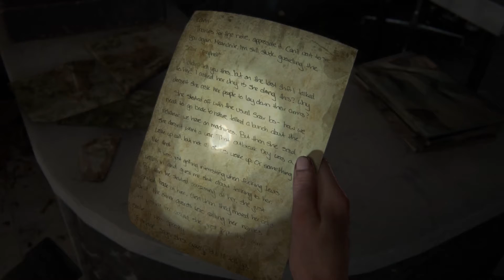The Last of Us: Part 2 - Seattle Day 1: Hollow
The Last of Us Part II is a 2020 action-adventure game developed by Naughty Dog and published by Sony Interactive Entertainment for the PlayStation 4. Set five years after The Last of Us (2013), players control 19-year-old Ellie, who experiences a tragic event and sets out on a quest for vengeance across a post-apocalyptic United States. The game contains survival horror elements and is played from the third-person perspective. Players can use firearms, improvised weapons, and stealth to defend against enemies and cannibalistic creatures infected by a mutated strain of the Cordyceps fungus.
The six-year development of Part II began in 2014, soon after the release of The Last of Us Remastered. Neil Druckmann returned as creative director and Gustavo Santaolalla returned to compose the score.
Part II is set in a post-apocalyptic Western United States and has many returning characters, most notably, Ellie (Ashley Johnson), Joel Miller (Troy Baker), his brother Tommy (Jeffrey Pierce), and the latter's wife Maria (Ashley Scott). The game starts in the town of Jackson, Wyoming run by Tommy and Maria. In it, Ellie befriends Dina (Shannon Woodward), a Jewish woman, and Jesse (Stephen Chang). They encounter the Washington Liberation Front (WLF), a paramilitary militia which overthrew the U.S. government authorities in the Seattle quarantine zone; notable members include: Abby (Laura Bailey), Mel (Ashly Burch), Nora (Chelsea Tavares), Owen (Patrick Fugit), and Manny (Alejandro Edda), all of whom are led by Issac (Jeffrey Wright). Players primarily control Ellie, closely followed by Abby. The game features other real-world locations, primarily Seattle, Washington, followed by Santa Barbara, California, where Ellie encounters the Seraphites (Scars), a group of religious fanatics, and the Rattlers, a gang of bandits, respectively. Additionally, Abby befriends two former Seraphites: Yara (Victoria Grace) and her brother Lev (Ian Alexander), a transgender boy.
Five years after the events of the first game, Joel and Ellie are living in Jackson. Ellie, having befriending Dina and Jesse, entered a relationship with Dina after the previous couple broke up. In the winter, when Joel and Tommy go missing whilst on patrol for nearby Infected, Ellie and Dina go to investigate. At the same time, Abby and her group arrive on the outskirts of Jackson to kill a member of the settlement. After Joel and Tommy save Abby from a large group of Infected, they take her back to her group, only to be subdued after introducing themselves. Abby reveals Joel as their target and beats him to death in front of a recently arrived Ellie. Affected by the incident, Ellie swears revenge.
This is an action game in which players follow the story of Ellie and Joel on their continued struggle for survival in post-pandemic Wyoming. From a third-person perspective, players traverse through small towns, wilderness, and ruin environments, using a variety of weapons (e.g., rifles, pistols, explosives, blades) to kill infected mutants and human survivors in frenetic combat. Some sequences enable players to use stealth attacks against enemies—approaching from behind, slitting their throats. Players can also use explosives to set enemies on fire or blow enemies apart into limbs/bloody chunks of flesh. Cutscenes depict further instances of violence: a human captive bound and hung from a noose before being disemboweled; assailants beating a restrained woman's arm with a hammer; characters shot in the head with arrows; a man repeatedly pistol-whipped. The game contains some sexual content: a couple disrobing and briefly engaging in a sexual act; the couple is heard grunting/moaning as the screen turns black (depicted from the waist up with female toplessness). Some zombie creatures are depicted with exposed breasts and genitalia. One sequence depicts two characters smoking a marijuana joint in a room full of marijuana plants. The words “f**k” and “sh*t,” appear in the dialogue.
ESRB: Mature
Blood and Gore
Intense Violence
Brief Nudity
Sexual Content
Strong Language